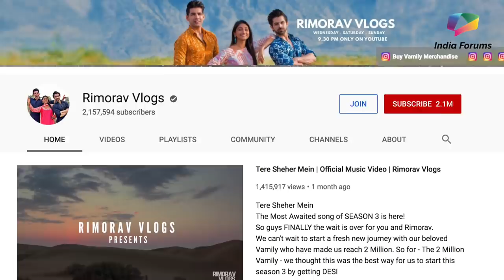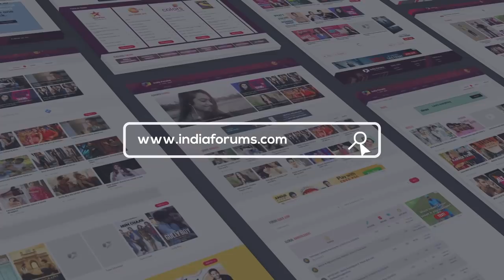Mohena Kumari Singh Reveals All Her Firsts | Audition, Pay Cheque & More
Mohena Kumari Singh recently took our firsts and shared about all her first time experiences.